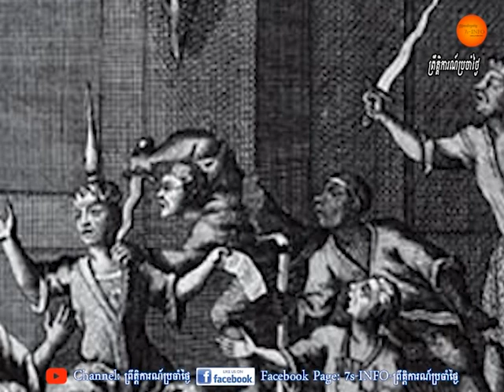ព្រះខ័នរបស់ខ្មែរធ្លាក់ដល់ដៃព្រះចៅក្រុងសៀម រន្ទះបាញ់៧ដង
រឿងមួយដែលបានចារឹកក្នុងក្រាំងពង្សាវតារបស់ប្រទេសសៀមតាំងពីជាង៣០០ឆ្នាំមុនបានសរសេរនូវរឿងរ៉ាមួយអំពីព្រះខ័នជ័យស្រី។